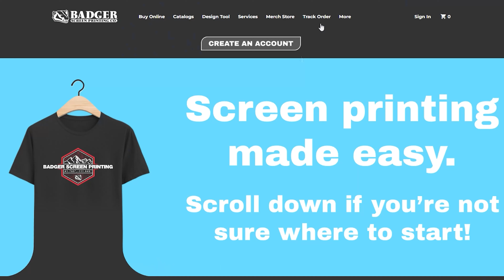How to receive an order from Badger Screen Printing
In this video, we'll show you how to receive an order from Badger Screen Printing. This is so important and helps our customers with any miscommunication we might have along the way. We are human and make mistakes and that is why we make sure you go through the approval process before we move your job through to production. It gives you the opportunity to double check us and yourself to make sure you are getting exactly what you are wanting. We go step by step of receiving an order and how it can be beneficial to you at home. Again, if there are any discrepancies between what was ordered and what was received, please don’t hesitate to give us a call. One of our sales reps is happy to help you in any way they can, just follow these steps and you'll be ready to receive your order!

- Get your project started today 😎
- BadgerPrints.com